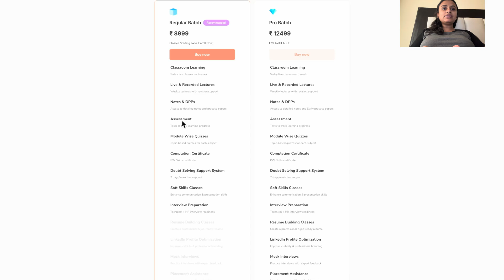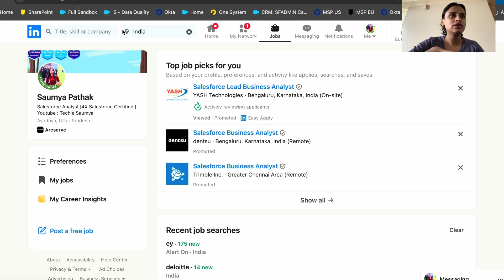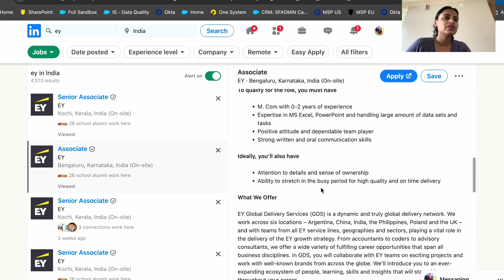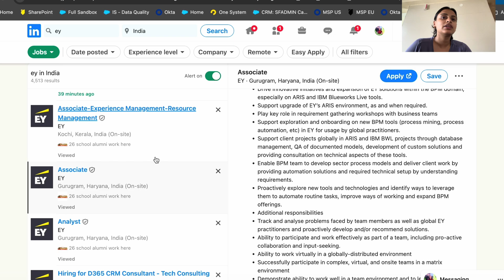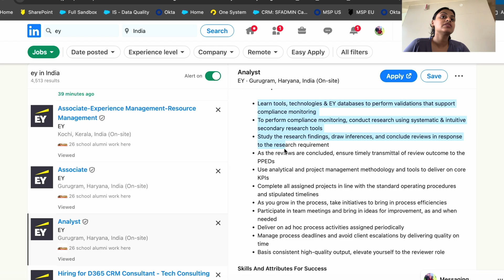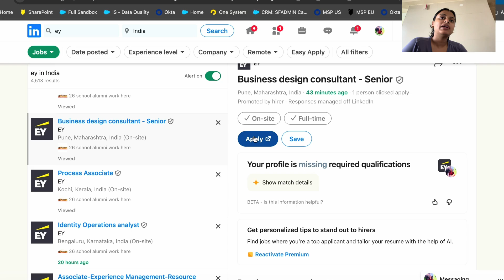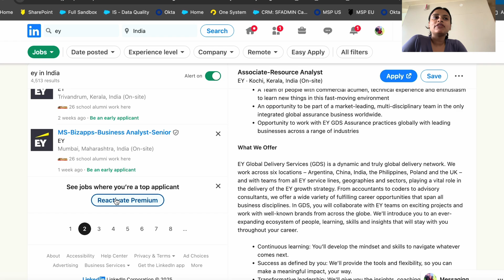What's the BEST Way to Land a FRESHER Analyst Job at EY?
UTM-REGULAR

Channel details